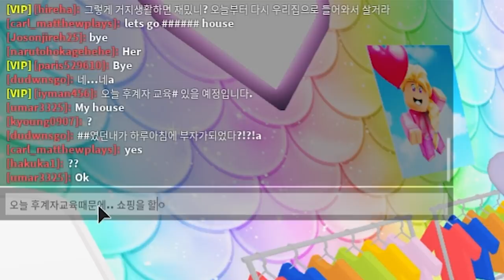[로블록스]처음보는 거지를 부자로 만들어요~ 네온펫,아이템 다 사줄게! 공개섭 뉴비를 고수로 만들기?? (잉여맨 단미호 김리하)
모르는 사람 뉴비를 ... 거지에서 부자만들기..